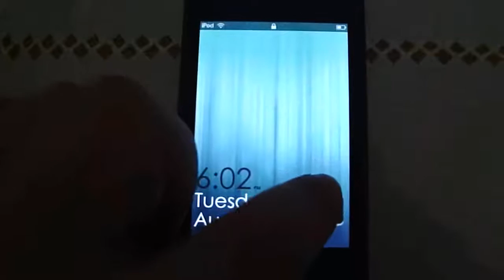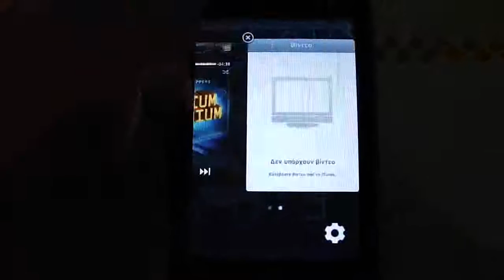myOS.87 iPod touch theme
A custom iPod touch theme I'm working on...